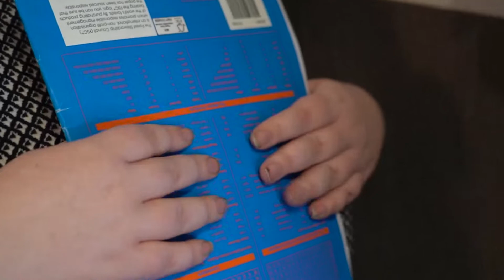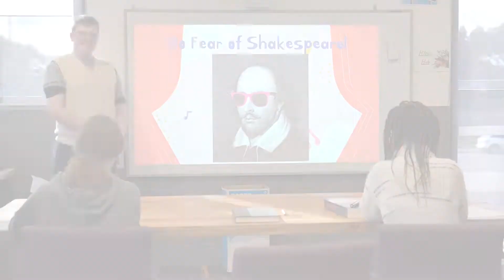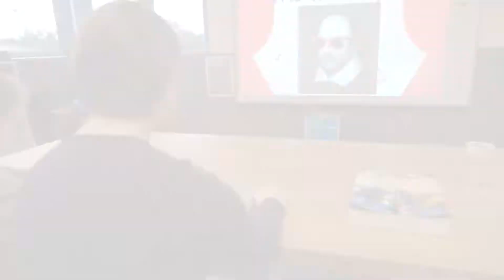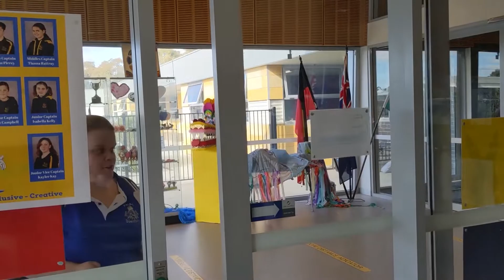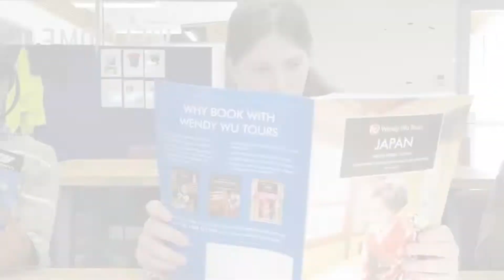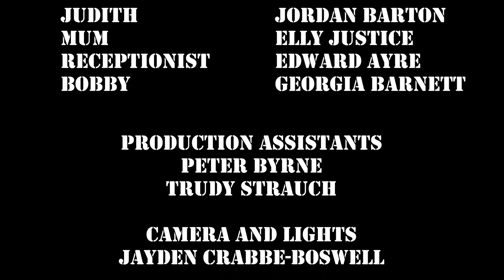Kalianna School Bendigo - I, Hamnet